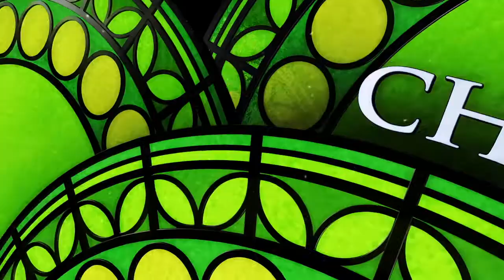Kingdom Hearts HD 1.5 ReMIX | Launch Trailer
Kingdom Hearts HD 1.5 ReMIX Launch Trailer features the return of the Square/Disney love child fans love to love. Now out in stores!